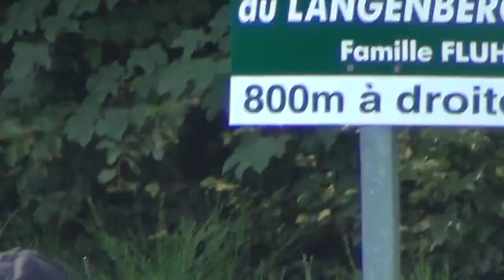La France est Foutu; des Puissances Étrangères Armées sur le Territoire Français